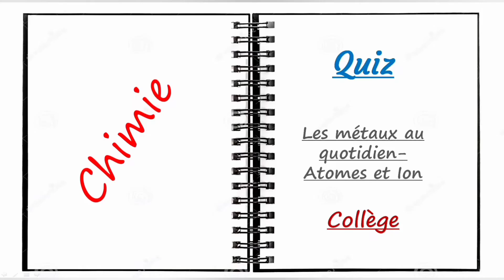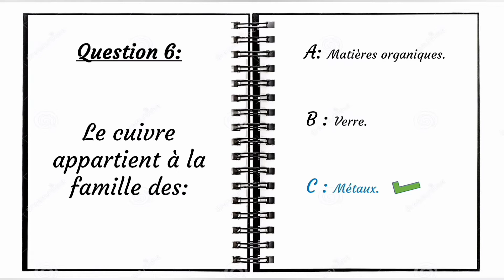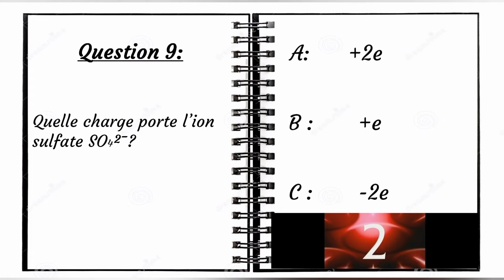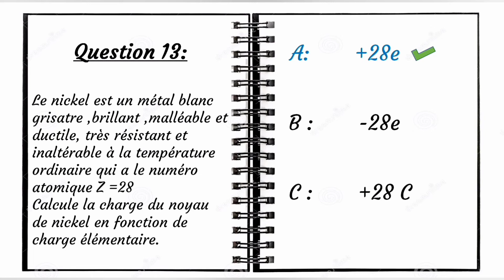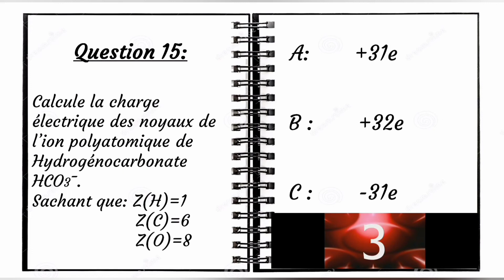Quiz (Matériaux-Atome et Ion)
Un Quiz donne la possibilité aux élèves d'initier leur connaissance en Chimie surtout pour des élèves de collège.